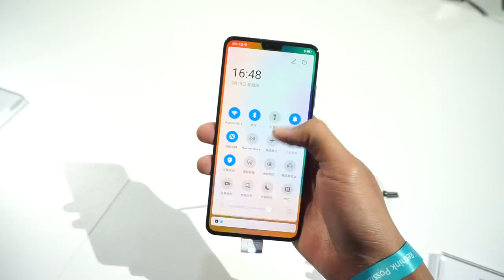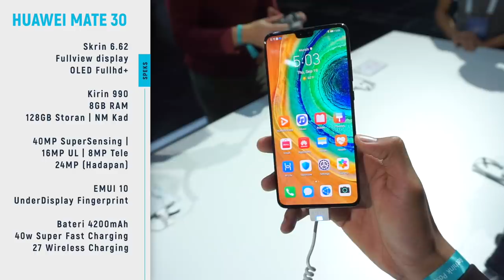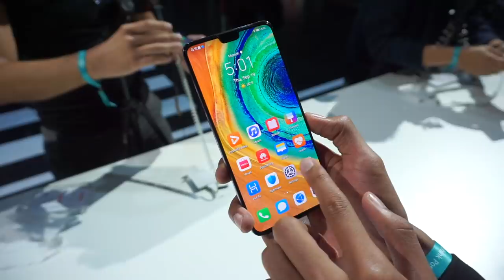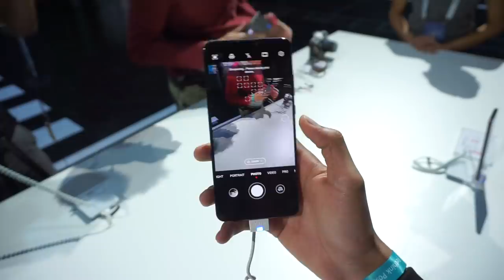Huawei Mate 30 - Peroleh Segala Kepantasan Siri Mate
Permulaan kepada siri ini huawei perkenalkan siri yang boleh dimiliki ramai iaitu Mate 30 yang mana telah menerima hampir kesemua kemaskini yang dilakukan oleh huawei seperti Auto Rotation lock, Rakaman 4K 60fps, Rigid OLED dan banyak lagi. Kami rasakan ini antara peranti yang anda boleh miliki jika merasakan versi Pro terlalu berkuasa, malah peranti ini mempunyai skrin yang sedikit lebih besar berbanding Pro. Sila lihat video penuh